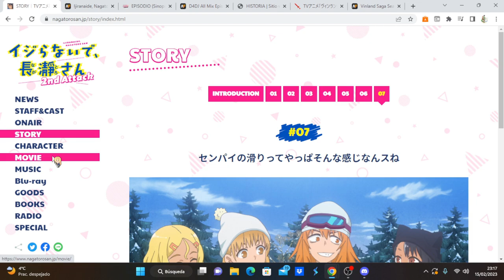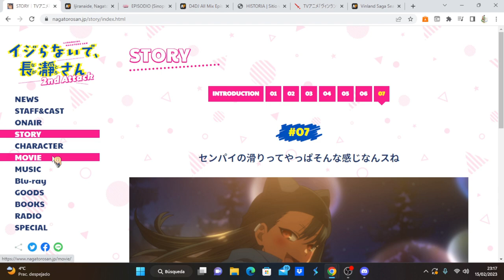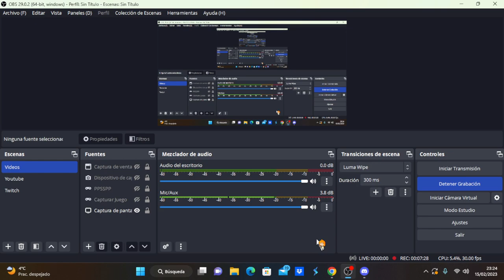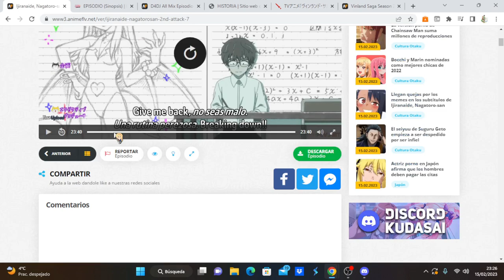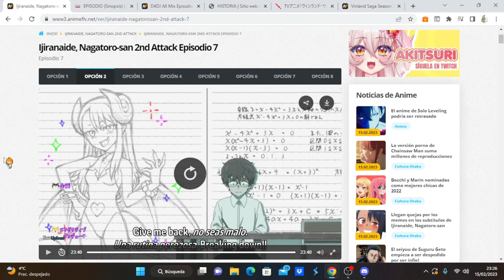Ijiranaide, Nagatoro-san 2nd Attack comentando avance del capítulo 8